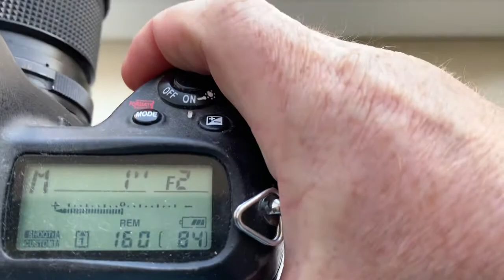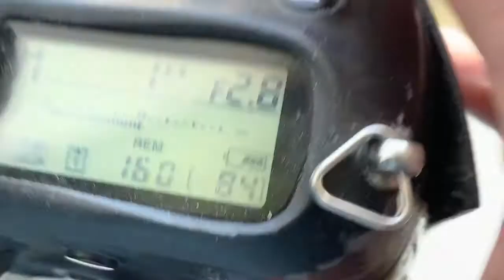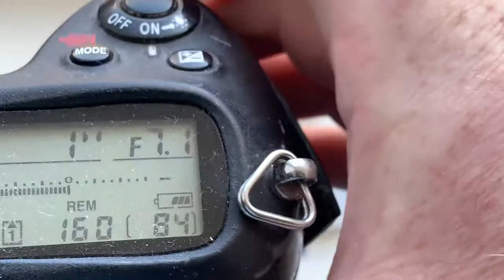Одуванчик Лушникова для Nikon. (Для Любомира К.)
Для установки на адаптер М42-Nikon с линзой.
Для Гелиос-44-2.